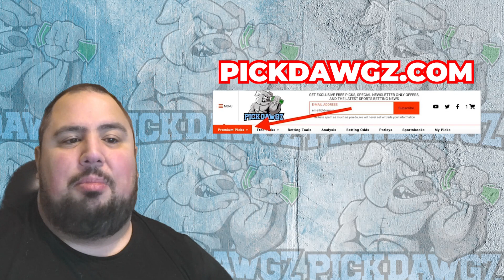Northwestern vs Purdue 11/18/23 Free College Football Picks and Predictions Week 12 NCAAF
The Purdue Boilermakers take on the Northwestern Wildcats in Week 12 of College Football Action. Get Chris' College Football Pick and Prediction for this game.